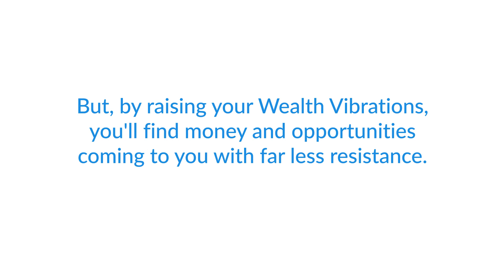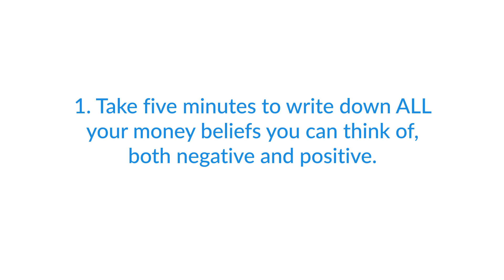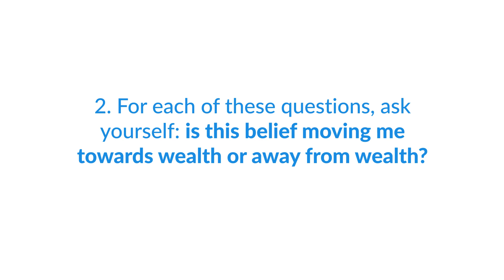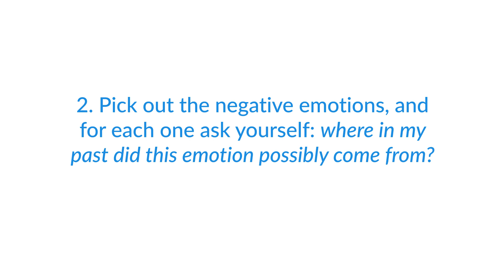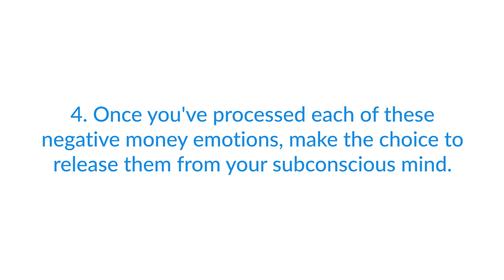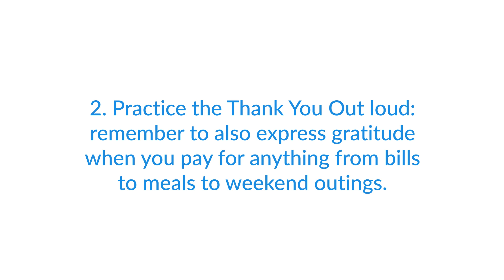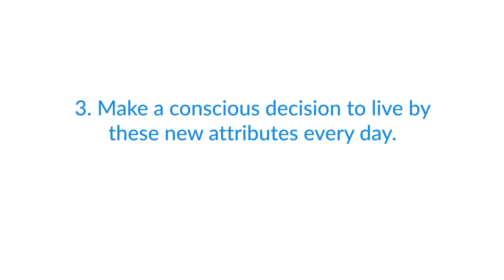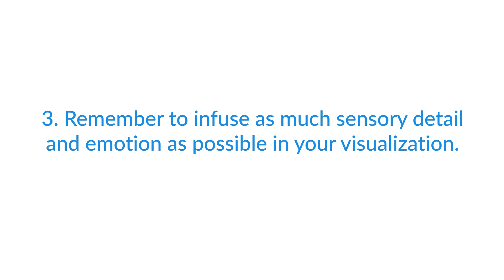5 Easy Exercises For Fast & Effortless Wealth Attraction - Wealth Attraction - Mind Movies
Hey! Are you settling for money problems, when you can be a money magnet instead? If you are, then you’ll love the following five exercises that I’m about to share with you as they are designed to start raising your inherent ability to attract wealth and prosperity - also known as your Wealth Vibrations. Press play now and let this video raise your vibration ASAP!

Then after you watch the video, and if you liked these exercises, then join me in my Ultimate Success Coaching Program! This is specifically designed to eliminate your negative beliefs and empower you to maximize your wealth attraction power… PLUS, create the financial abundance of your dreams! Go here to join me now

Did you know we’ve got a great variety of personal development and Wealth Attraction playlists ready to go for you? I have the perfect one to help increase your success! Check it Enjoy!

Hi! I’m Natalie Ledwell, personal development teacher, bestselling author, and co-founder of Mind Movies. Here, you’ll find powerful Law of Attraction tools, visualization techniques, guided meditations, and the best self-improvement tips to help you manifest your best life.